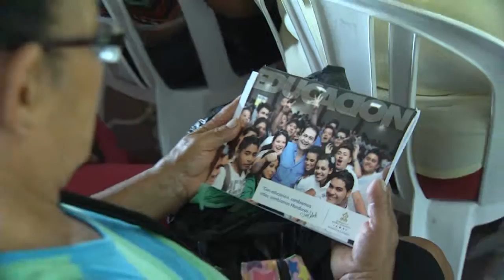VTR MEJORES FAMILIAS SPS 27 JULIO 2015